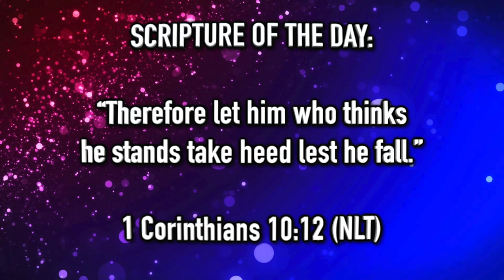AY Snap - Ep. 2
Welcome Back To Another Episode of "AY Snap with Bossman & Kaboom". Tune in as these two take another clip and bring a youthful thought to it. Enjoy another AY that is done in a SNAP!